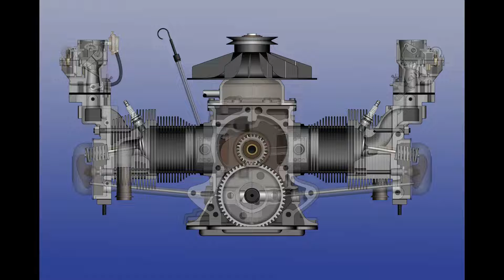The Visible Corvair Engine, Animated!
My longtime Photoshop project is nearly complete! Inspired by the Visible V8 Engine model I built in my younger days, this is the Visible Corvair flat, or boxer, six cylinder engine.

Built by Chevrolet from 1959 to 1969, the Corvair was totally unique, with an air-cooled, horizontally-opposed engine mounted in the rear of the car. The crankcase and cylinder heads are made of aluminum to save weight. The engine, transmission, and differential are bolted together, as a single assembly.

This animation consists of repeating cycles of 48 frames, each frame representing 15 degrees of crankshaft rotation. Two full crankshaft rotations make up the four-stroke cycle. Because of the 15 degree increments, the gear teeth appear to be moving slower than they really are,

This is a 140 horsepower engine, with larger intake valves and four carburetors - two are shown. It is viewed from the front, or flywheel end of the engine, and cylinders 5 and 6 are shown.

The music is:
"Celestial Soda Pop" by Ray Lynch
"Brandenburg Concerto #3" by J. S. Bach
"Percussions" by me
"A Waltz For Mom" by me

Maybe next time I'll have the music in sync with the pistons. Maybe.